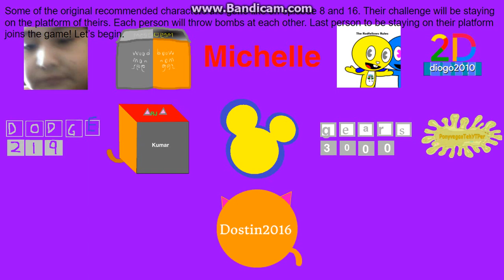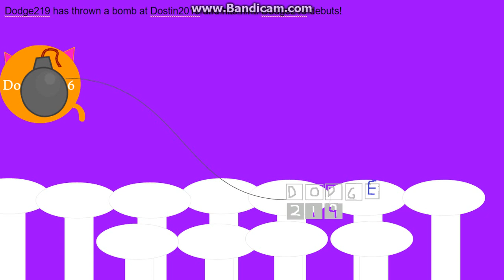logo editing object thingys randomized II - episode 32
Credit to anyone who owns their content in this video. Phallic helped me with the characters, if he wasn't helping, Diogo2010 wouldn't actually be a recommended character in this episode!